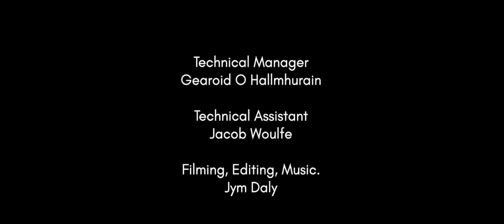Creative Intensive 2021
The Creative Intensive is an annual three week training on aerial technique and creativity. This training program for professionals was designed for aerialists who want to work on improving their technique and produce aerial acts, and also for dancers who want to get more aerial training and create an aerial dance solo.